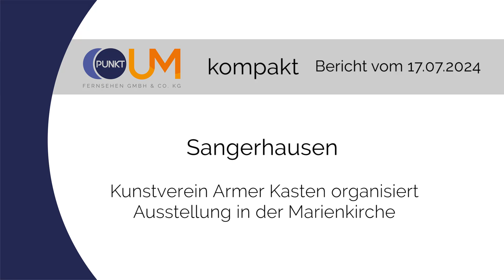PUNKTum Kunstverein "Armer Kasten" Sangerhausen organisiert Ausstellung in Marienkirche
Kunstverein "Armer Kasten" Sangerhausen organisiert Ausstellung in Marienkirche